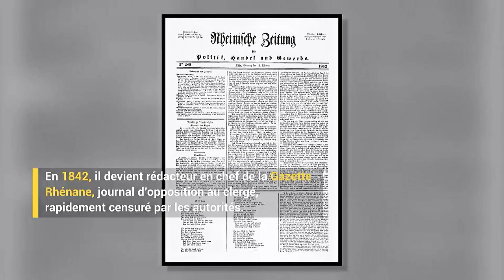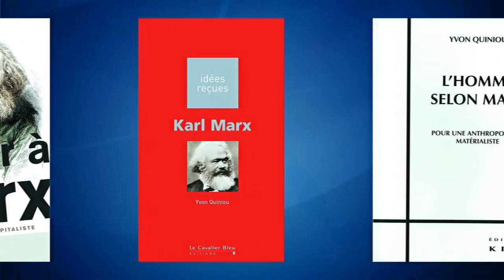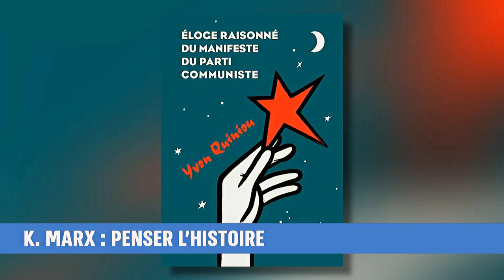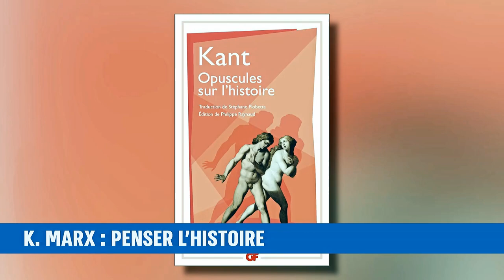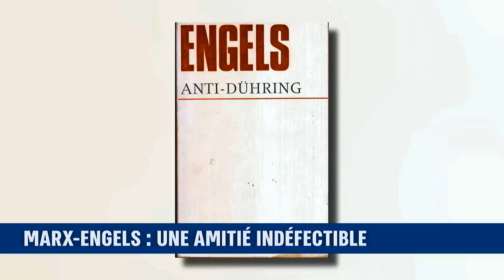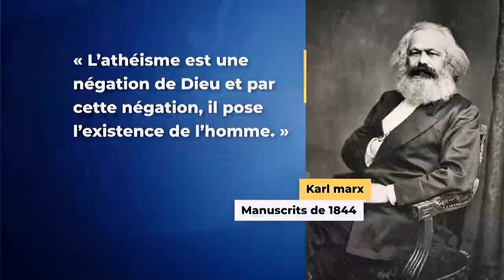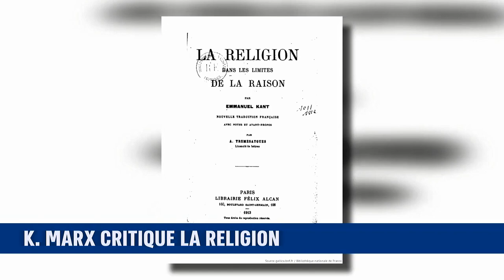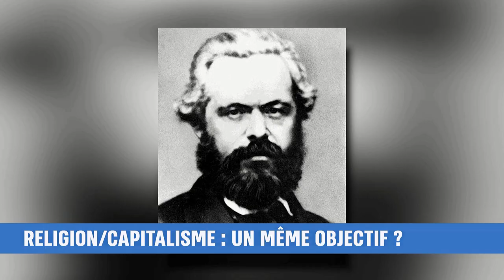Karl Marx, "Histoires et découvertes", Yvon Quiniou, Valérie Pérez, i24NEWS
Présentation : « Marx croit au progrès », « La lutte des classes est une pure invention de Marx », « Pour Marx, l'histoire est écrite d'avance », « Le communisme, c'est l'état omniprésent », « Pour Marx, la religion est "l'opium du peuple" », « Marx veut rendre tous les hommes égaux », « Le communisme est une utopie, il a échoué partout », ... Yvon Quiniou s'entretient ici avec Valérie Pérez, d'une manière vivante et précise, pour éclairer une pensée complexe et mal connue, souvent déformée par ceux-là même qui se déclarent « marxistes ».

- 01:07 Karl Marx : Biographie
- 03:55 Karl Marx : Un penseur révolutionnaire
- 04:44 Karl Marx : Penser l'histoire
- 06:50 Karl Marx : Qu'aurait-il pensé des "gilets jaunes" ?
- 07:50 Karl Marx : La lutte des classes avant tout
- 08:47 Karl Marx : Faut-il lutter encore aujourd'hui ?
- 10:16 Karl Marx :  Prévoir l'après-captitalisme
- 12:43 Karl Marx :  Un philosophe matérialiste
- 13:42 Karl Marx :  Une amitié indéfectible
- 17:24 Karl Marx : Critique de la religion
- 19:30 Karl Marx : Religion signe de détresse sociale
- 20:42 Karl Marx : Religion/Capitalisme même objectif ?
- 22:42 Karl Marx : Dépasser le capitalisme?
- 23:11 Karl Marx : Une pensée mal comprise
- 24:23 Karl Marx :  Une pensée critique
- 25:23 Karl Marx :  Que reste-t-il de Marx en 2021

Yvon Quiniou est philosophe, mais il entend penser avec la science sur une base matérialiste, hors de toute option métaphysique, celle-ci étant laissée à une libre réflexion.